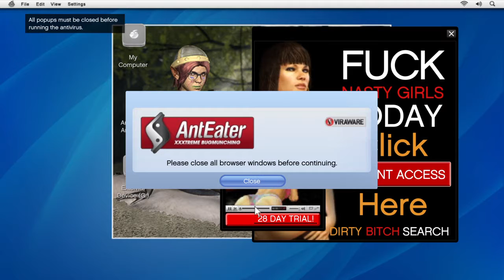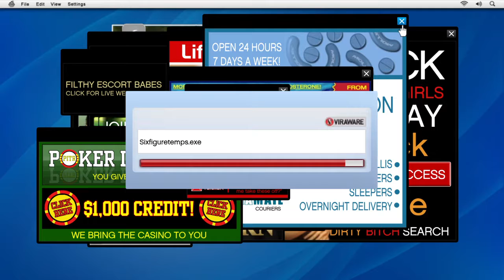Grand Theft Auto V Life in vader missie (PS4)